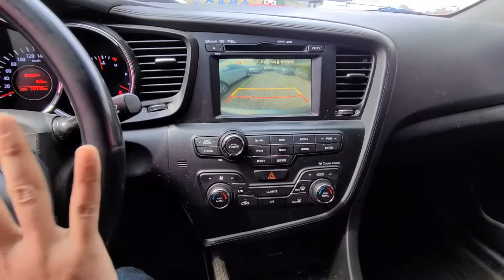auto wini 2013 K5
2013 k5